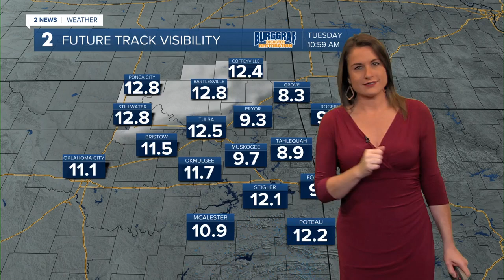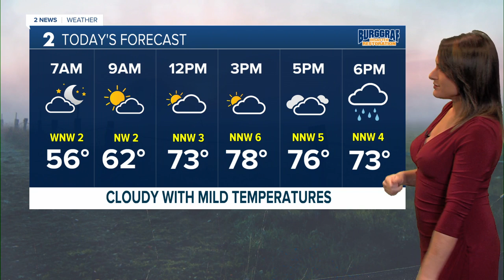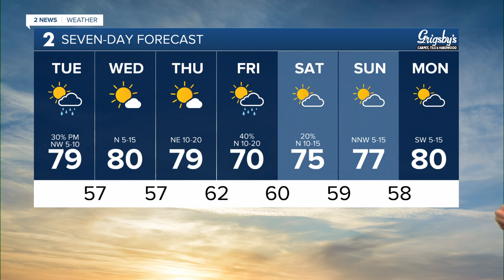Dense Fog Advisory this Morning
Meteorologist Anne Brown has your forecast for Sept. 24, 2024.